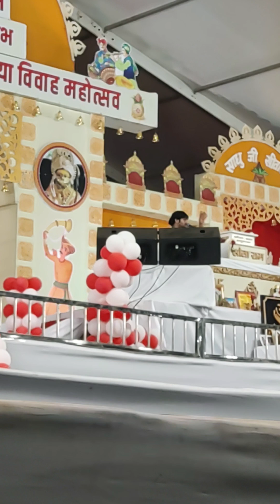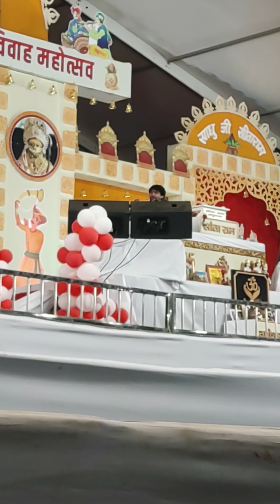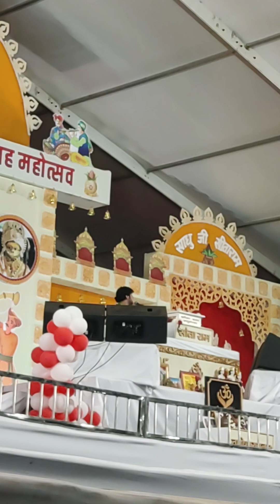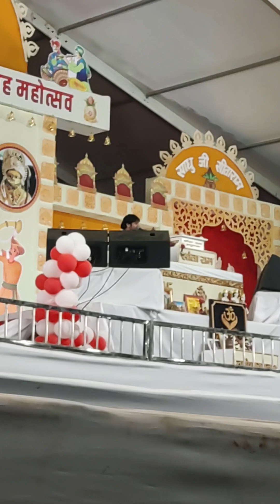guruji ki katha